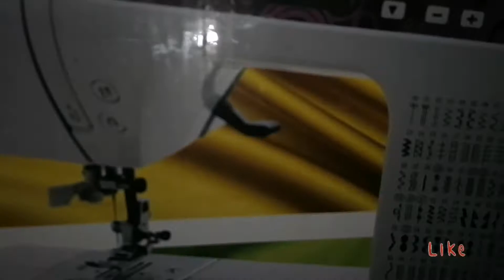UPGRADED SEWING MACHINE!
Got this new sewing machine and more fabrics!
Visit me on these links
Follow me on 👇👇👇
KUMU SCREEN NAME: @simply_jenny21
JUST STRONG AMBASSADOR CODE
👉JENAQU110
👉MY REWARDS CODE: JEN1987
Please connect to my friends